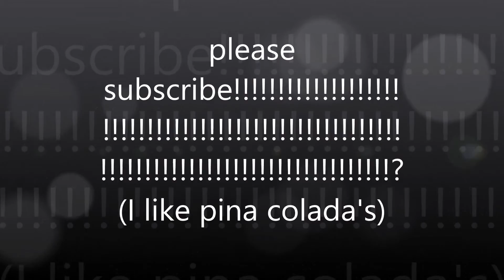cameron loses his backpack!!!!